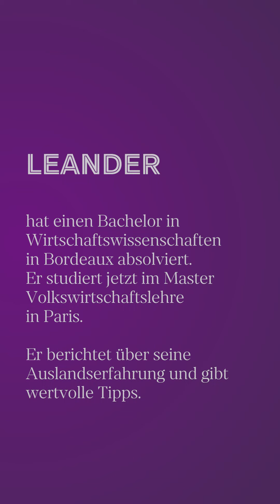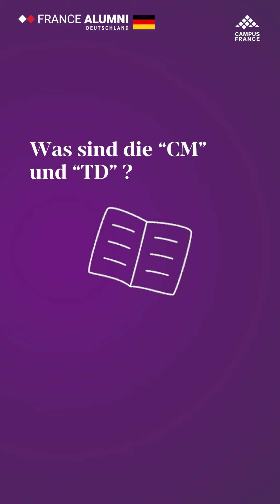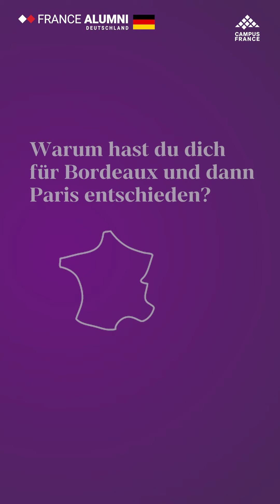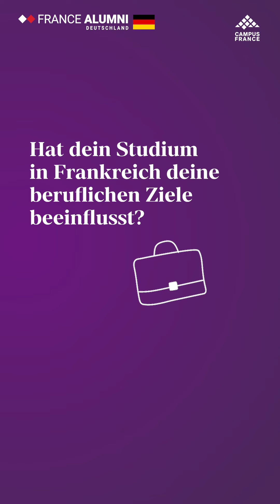FRANCE ALUMNI INTERVIEW: LEANDER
Leander hat sich nach seinem Abitur dazu entschieden, in Frankreich sein Studium zu absolvieren. Nach einem Bachelorabschluss in Wirtschaftswissenschaften an der Universität Bordeaux studiert er jetzt im Master Volkswirtschaftslehre an der Universität Paris Dauphine (PSL).
Er berichtet davon, wieso er sich dazu entschieden hat diesen Schritt zu gehen, welche Hürden er überwinden musste und wie er das Studium im Ausland empfunden hat. Er erzählt ebenfalls, wie diese Erfahrungen sowohl sein persönliches Leben als auch seine beruflichen Ziele positiv beeinflusst haben.
Après son Abitur (baccalauréat allemand), Leander a décidé de partir en France pour y étudier. Titulaire d'une licence en Économie et Gestion obtenue à l'université de Bordeaux, il poursuit désormais ses études en Master d'économie à l'université Paris-Dauphine (PSL).
Il rend compte de ses motivations, des obstacles qu’il a fallu surmonter et de la manière dont il a vécu ses études à l’étranger. Il raconte également comment ses expériences ont influencé sa vie personnelle et ses objectifs professionnels.